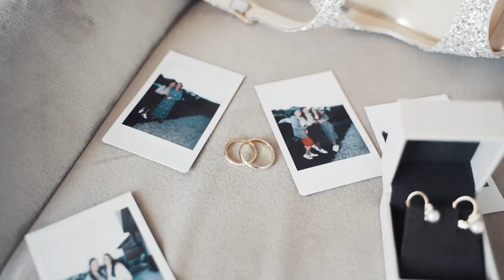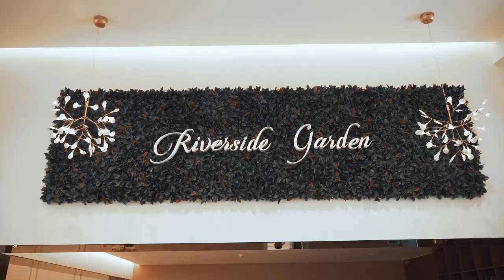Vlatka i Ivan | Wedding film | Zagreb, Croatia 2021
Vlatka i Ivan | Zagreb, Croatia | 2021
Wedding film
Created by: @dzambofilm